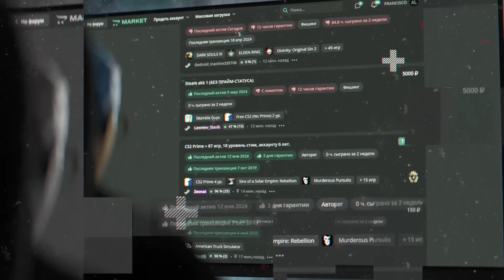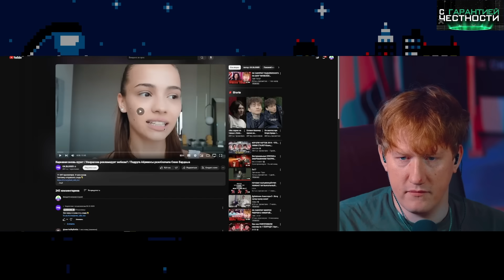ДК СМОТРИТ : Карнавал вновь курит / Некрасова рекламирует вебкам? / Подруга Абрикосы разоблачилаСеню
- ПОКУПАЙ ДЕШËВО И БЕЗОПАСНО (LOLZTEAM MARKET)

Ютуб:/dkcsgo
Группа в ВК: